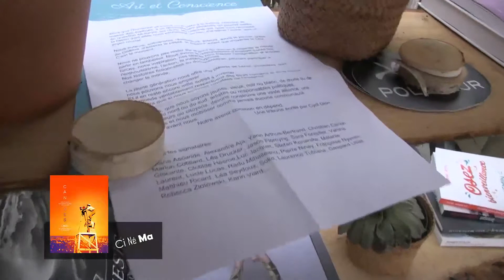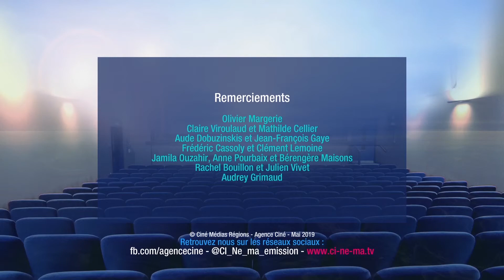Cannes Film Festival | Eugenia Kuzmina